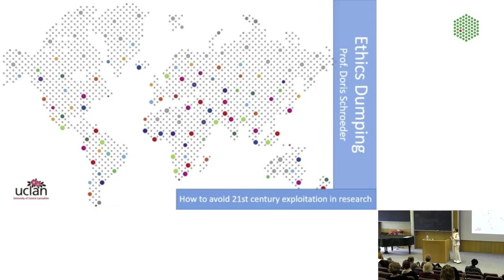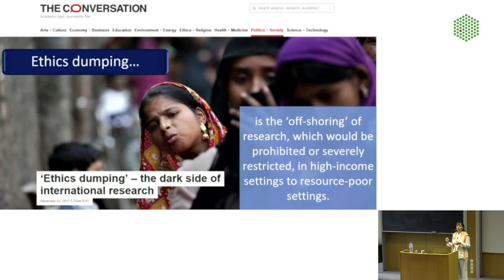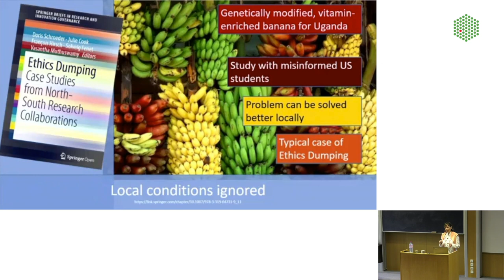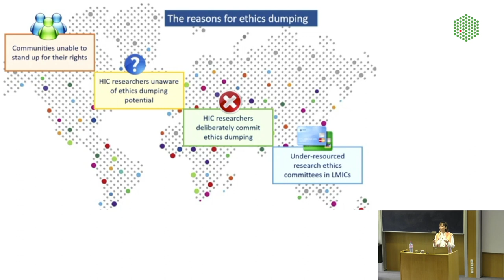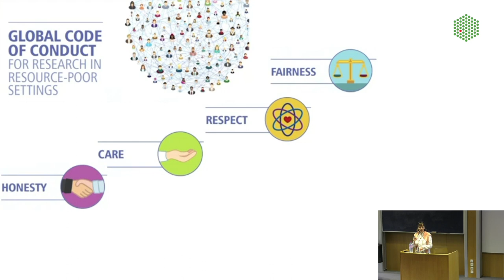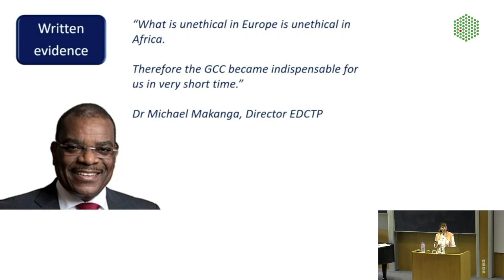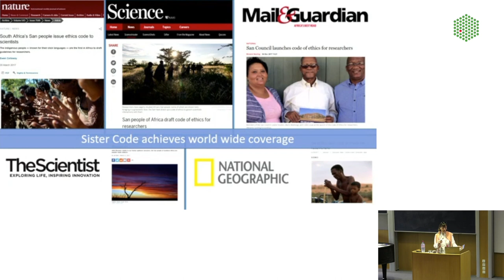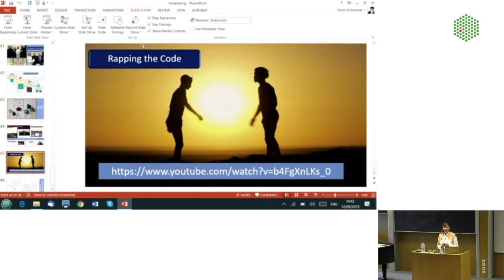EMBL Forum Science and Society Seminar: Doris Schroeder - Ethics Dumping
EMBL Forum Science and Society Seminar: Doris Schroeder

Ethics Dumping – How to avoid 21st century exploitation in research
Doris Schroeder, UCLan UK and Law School, UCLan Cyprus (12 September 2019)

Never before has so much research been undertaken globally. The mobility of researchers is seen as a must in career trajectories today. Whilst this international outlook on research has produced many benefits for humankind, it has also led to a new phenomenon of exploitation: ethics dumping; the export of unethical practices from high-income settings to countries with less restrictive regulatory regimes.

This presentation will explain what ethics dumping is, present concrete cases and most importantly explain how it can be avoided. It will introduce the Global Code of Conduct for Research in Resource-Poor Settings, which is now mandatory for EU-funding involving low- or middle-income countries. The code is based on an innovative moral framework around fairness, respect, care and honesty, which was built by a global group from all continents, importantly involving representatives of vulnerable populations (sex workers from Nairobi and indigenous peoples from the Kalahari).

Established in 1998, the principal aim of the Science and Society initiative at EMBL is to promote a better and broader understanding of the growing social and cultural relevance of the life sciences. We invite speakers – experts within various disciplines of science and the humanities – on a regular basis to the EMBL to give public lectures on topics of interest.